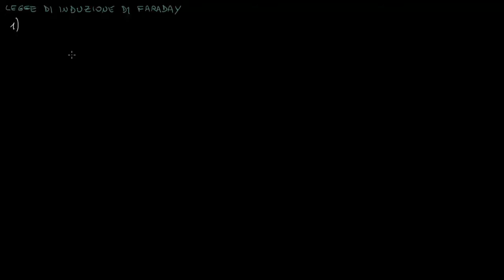La legge di induzione elettromagnetica di Faraday - Parte 1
La legge di induzione elettromagnetica di Faraday - Parte 1. Descrizione degli esperimenti e risultati qualitativi